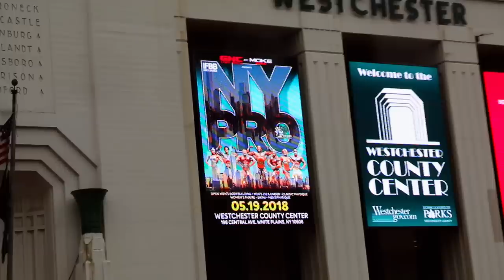NY PRO | RAFAEL BRANDÃO, 24 ANOS AO LADO DOS MELHORES DO MUNDO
E chegou o grande dia.

Confira como foi o grande dia de competição do Rafael Brandão, ao lado dos melhores atletas do mundo, pelo NY PRO.
Uma cobertura completa, uma das maiores promessas atuais para representar o Brasil no fisiculturismo.